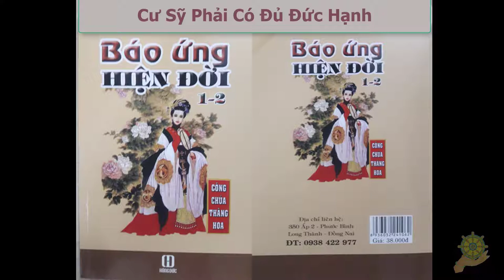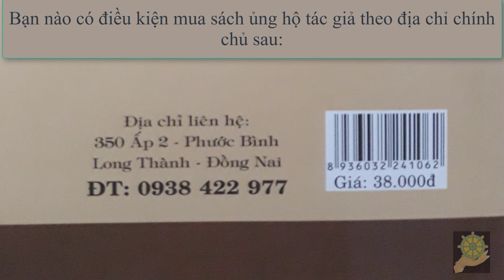10 Cư Sỹ Phải Có Đủ Đức Hạnh [Báo Ứng Hiện Đời Tâp 1] Hạnh Đoan - Quả Khanh